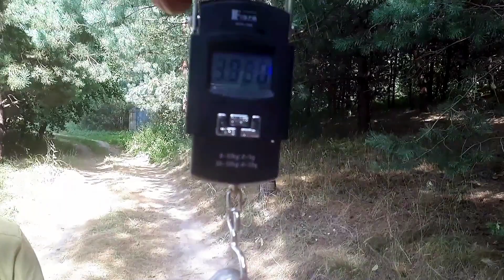Рибалка на карпа у Великій Гомольші (Харківська область, Україна) 💙💛 Відпочинок в Україні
Рома на рыбалке в Великой Гомольше, Харьковская область. Поехал с другом. Осторожно есть эмоции!